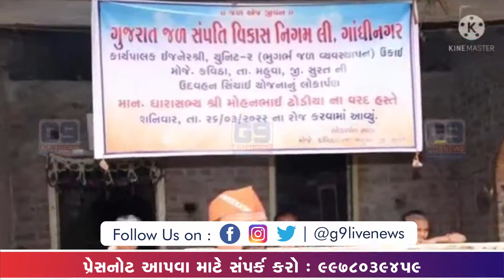Udvahan Scheme Inauguration by MLA Mohan Dhodiya at Kavitha Village in Mahuva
અહીં આપને મળશે સ્થાનિક તાજા ખબરો , રાજકીય ઉઠક પઠક , મનોરંજનની અવનવી દુનિયા,
રમત ગમત , સોશિયલ મીડિયામાં વાયરલ થયેલા રાયતા , ફિલ્મોનું રિવ્યૂ, ખાસ મુદ્દાઓ પર માથાકૂટ અને ઘણું બધું મેળવવા જોડાયેલા રહો.